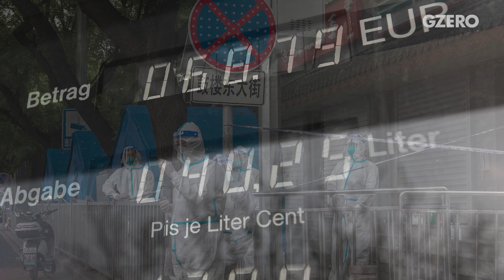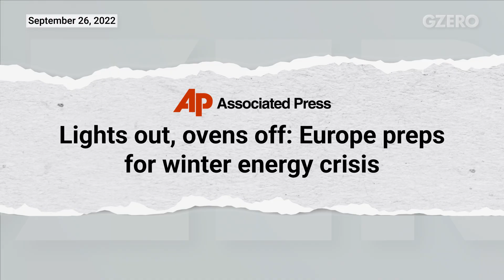Why Risk of Global Recession is Up | IMF Chief Kristalina Georgieva | GZERO World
Europe should brace itself for a dark winter, says Kristalina Georgieva.

Note: This interview appeared as part of an episode of GZERO World with Ian Bremmer, "Can the world avoid a global recession?" on October 17, 2022.

Kristina Georgieva, Managing Director of the International Monetary Fund, says the risk of a global recession has gone up due to three major reasons: the big global economies are slowing down, inflation is speeding up, and the world’s global order is fragmenting. She shares her perspective on the economic challenges facing the world in a conversation with Ian Bremmer on GZERO World.

Georgieva acknowledges that Europe should brace itself for a dark winter because of energy shortages, and points out that the following winter of 2023 could be even harder as natural gas and oil reserves run low. The silver lining of this crisis, however, is that Europe is forced to accelerate its green transition. For the world, this is really good news.